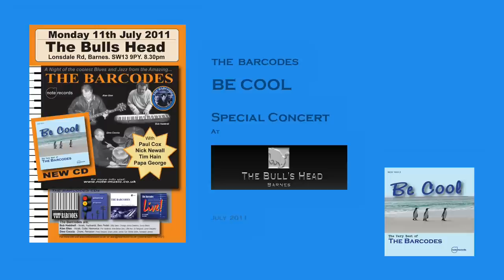The Barcodes - Everything Or Nothing - feat: Paul Cox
The Barcodes - Everything or Nothing -
Written By - Alan Glen
Monday Night Blues
Live at The Bull's Head, Barnes, London-
The Barcodes are:
Bob Haddrell - Keyboards & Foot Pedals / Vocals
Alan Glen - Guitar / Harmonica / Vocals
Dino Coccia - Drums
Special Guests:
Paul Cox - Vocals
Papa George - Guitar / Vocal
Laurie Garman - Harmonica
Steve Morrison - Guitar